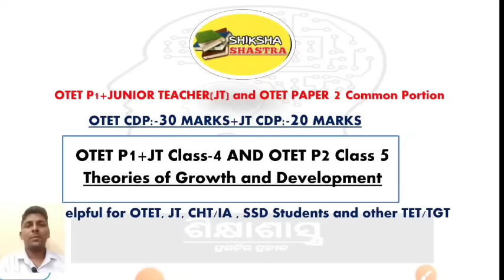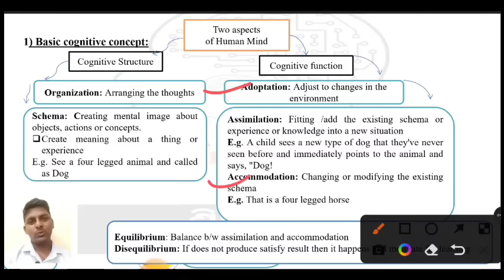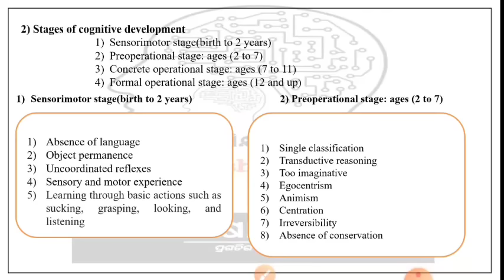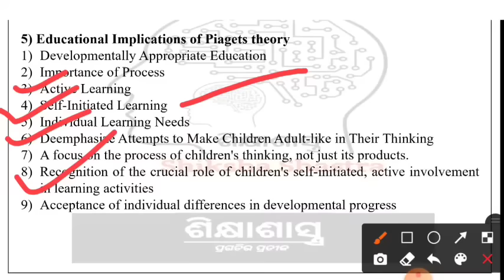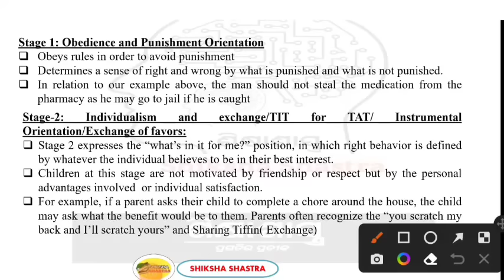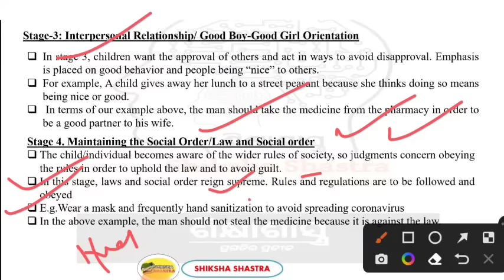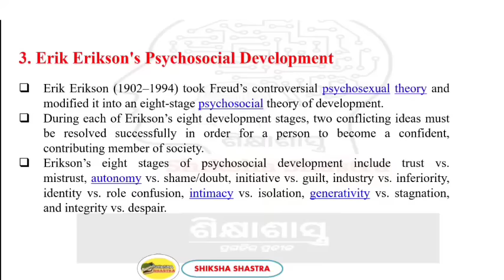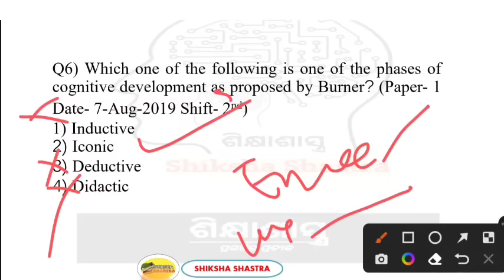Theories of Growth and Development||Piaget's||Kohlberg's||Erickson's|Bruner's theory||OTET P1+JT+P2